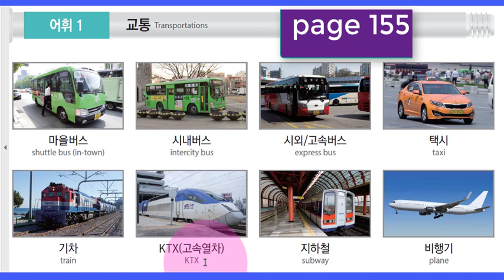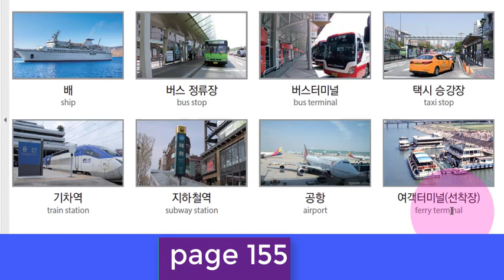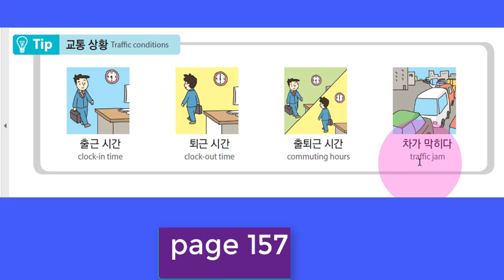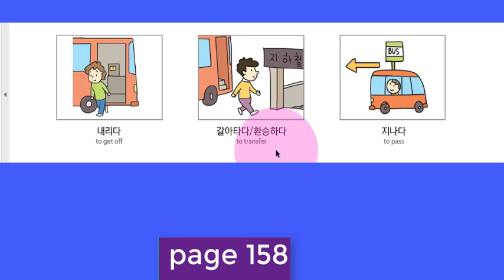eps topik vocab ch 18 page no 155 to 158| learn korean, easy korean Korean kese read krte hen pronun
Korean Language Channel provides variety of course for the beginners and advance to improve their verbal, reading, writing and listening skills. Our channel is also provide information regarding Korea, culture, general information etc and this is helpful to the businessmen, students, workers and tourist. Our channel is also helpful for EPS-TOPIK & TOPIK exam.
Korean Language Classes - Korean Language
Learn Korean Language and Pass your (KLT) Test Lahore

سیکھیں زبان کورین